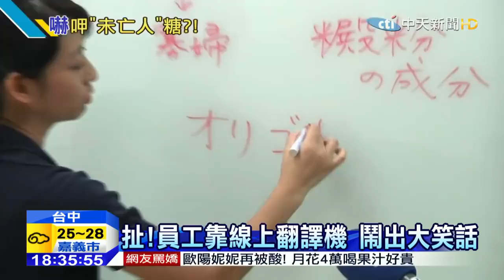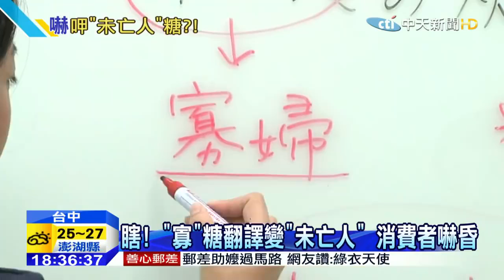瞎！“寡”糖翻譯變“未亡人”消費者嚇昏～員工靠線上翻譯機鬧出大笑話～オリゴ糖/寡糖的日語【東禾日語】【新聞深喉嚨】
學日語靠線上翻譯機？還是找專業日籍教師比較好，不會鬧出笑話～
中天新聞深喉嚨特別採訪東禾日語滝沢老師，親自解說寡糖的日文正確翻譯。
理解日本文化和日本人聊天不踩雷～東禾日語專業日籍教師團隊，讓您自然道地說日文！馬上來看東禾日文課程吧～